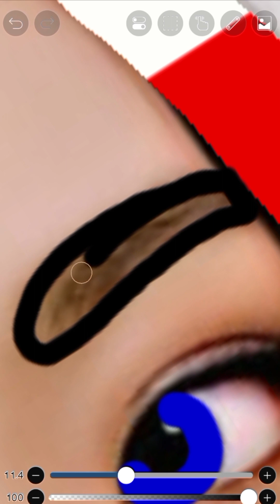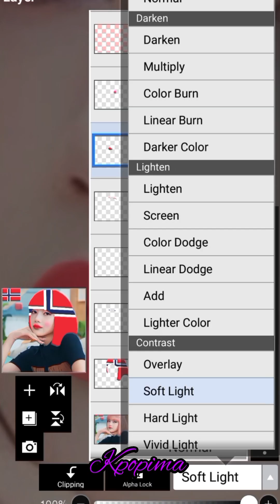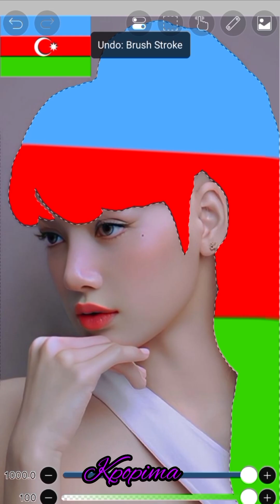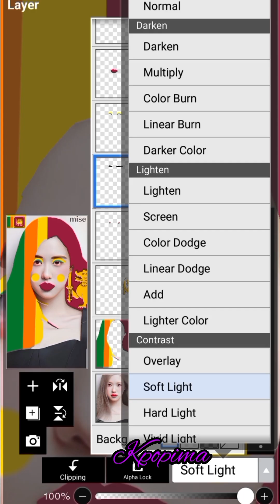flag hair on Blackpink 🇱🇷🇧🇻🇮🇶🇱🇰🇦🇿🇮🇱blackpinkedit